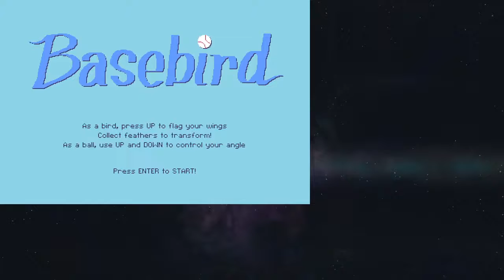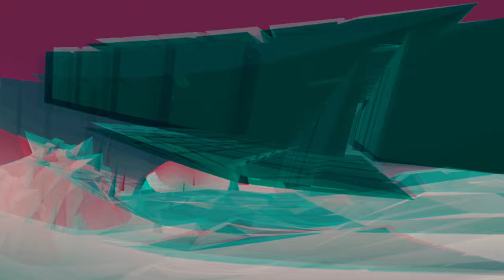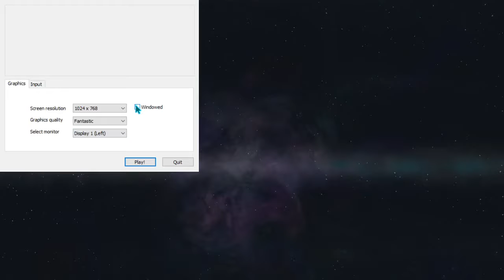Itch.io scratch 1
4 itch.io games i found, 1 broke
Ball Bird, Enter the Void, Bitten(broke i think), I like walking very much
might do this as a series or returning thing idk
also0 if someone wants to they can make me a title thing for this they absolutely can, just email it to me

note:after watching the recording back it hardly recorded half of anything good when ingame it was tollerable, sorry thats obs for you. enjoy the slideshow.
note 2:yeah i think it even cut off on yt, i think the recording is fucked idk